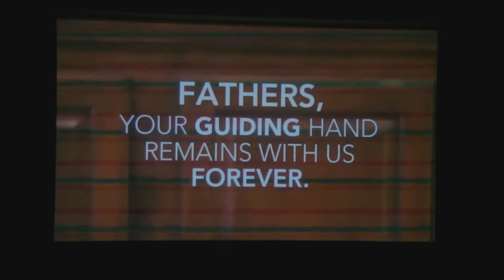Faith to Fight